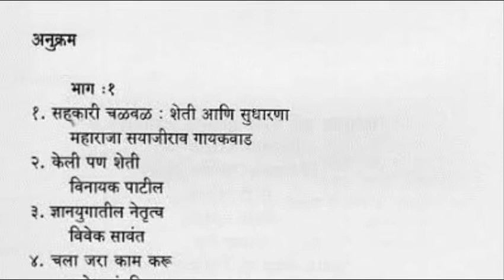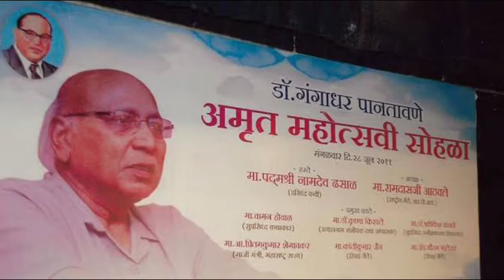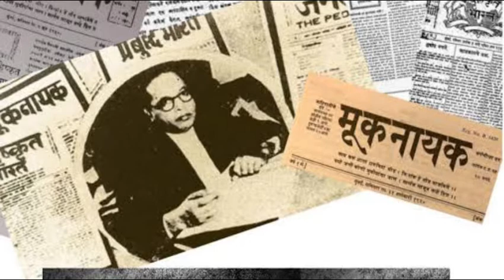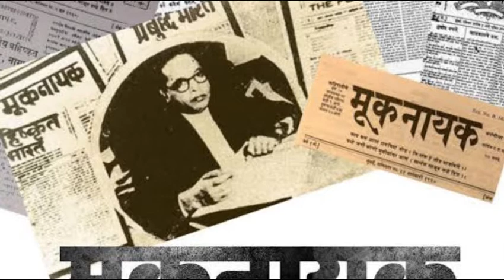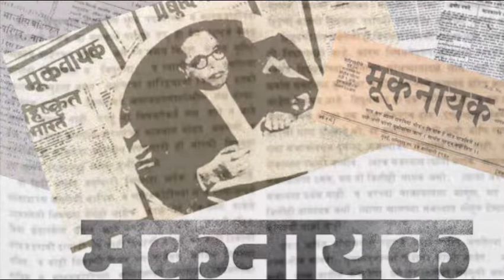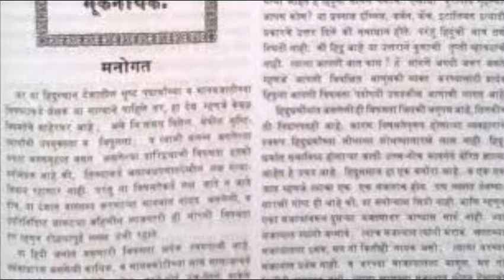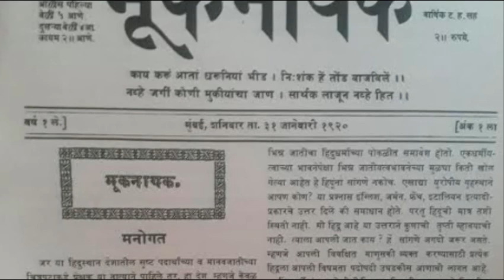FYBCOM Marathi_मन्वंतर घडवणारी पत्रकारिता _Manvantr Ghadvinari patrkarita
प्रथम वर्ष वाणिज्य शाखा मराठी विषयाच्या 'उत्कर्षवाटा' या अभ्यास पुस्तकातील पाठाचे ध्वनीमुद्रण.
पाठ - मन्वंतर घडविणारी पत्रकारिता
# गंगाधर पानतावणे

F.Y.B.Com Utkrshvata MCQ
बी. कॉम. प्रथम वर्षातील विद्यार्थ्यांकरिता प्रथम सत्रातील ‘ उत्कर्षवाटा’ अभ्यासपुस्तकावरील सर्व लेखांवरील प्रश्नोत्तरांचा आढावा घेणारा हा व्हिडिओ.